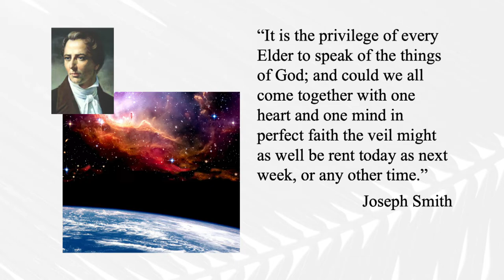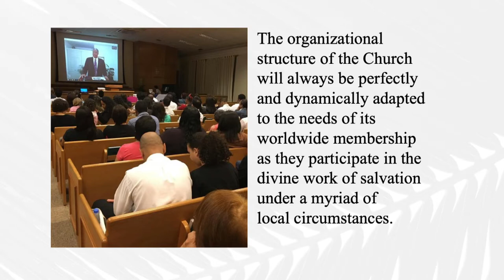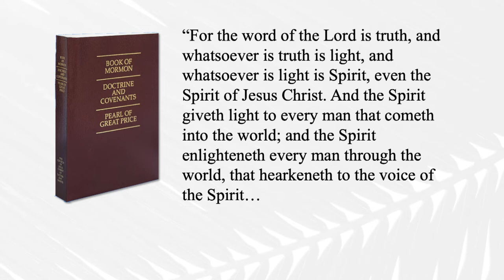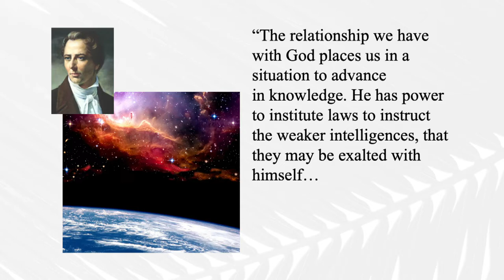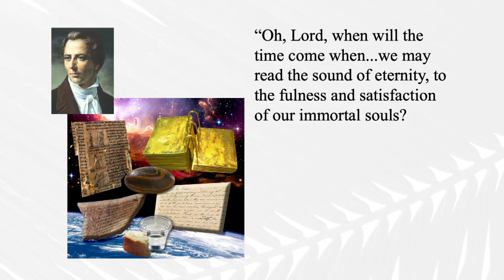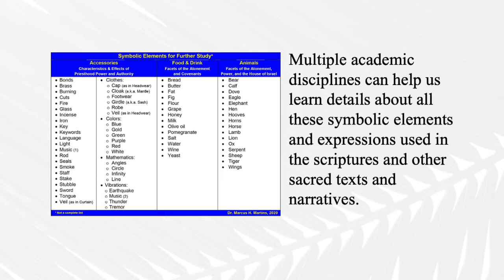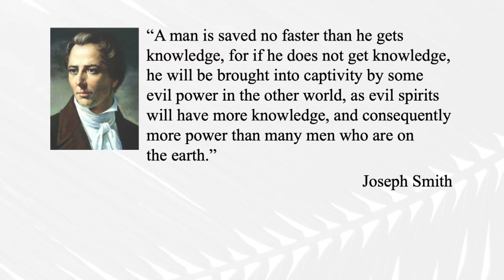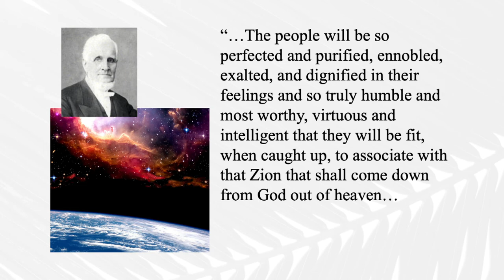Marcus Martins | David O McKay Lecture (Live Stream)